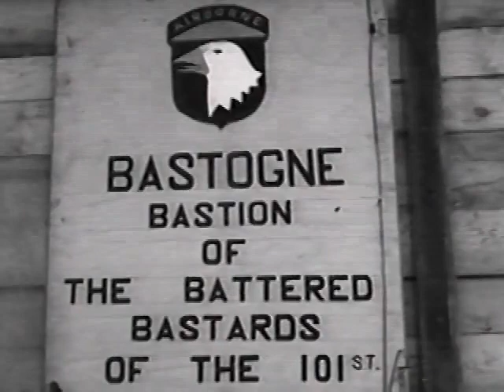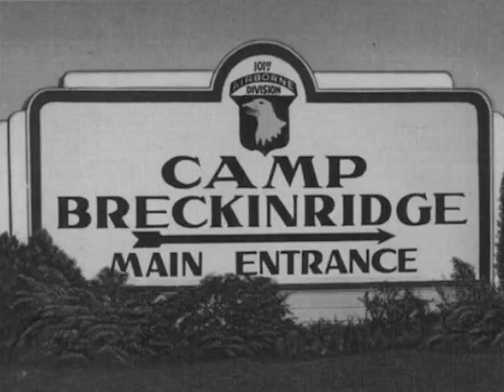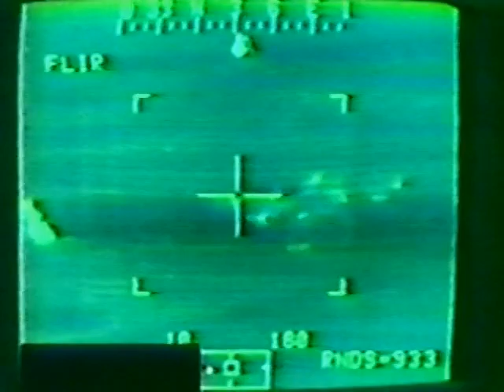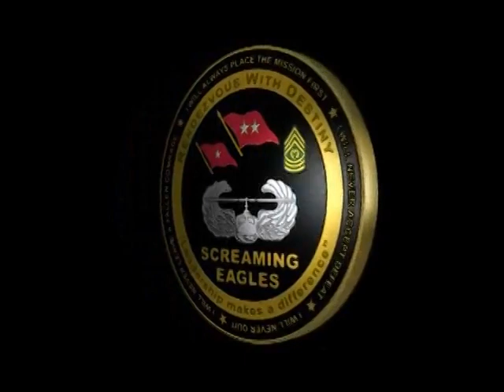101st Airborne Division: Celebrating 70 Years of Valor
Soldiers of the 101st Airborne Division (AASLT) gathered this week during the "2012 Week of the Eagles" to celebrate the 70th anniversary of the division better know as the "Screaming Eagles." This video take a look back on a truly storied past of one of the most well-known Divisions in U.S. Army history.